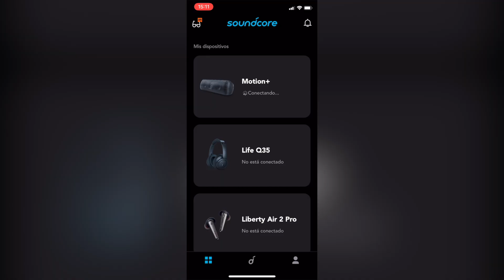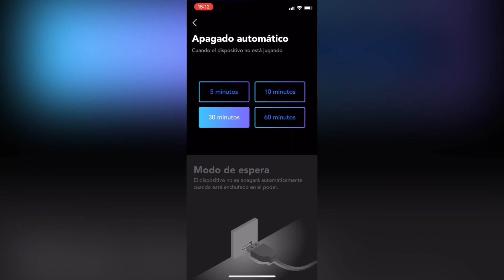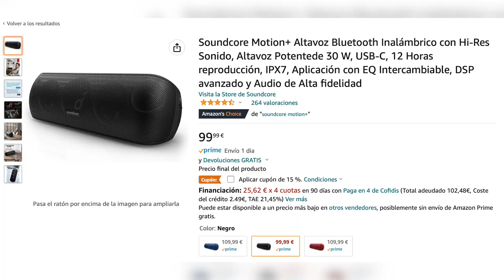💥 SoundCore Motion+ REVIEW en ESPAÑOL 🔈 ¿Sigue mereciendo la pena tras MESES de USO?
✅ En este vídeo te cuento mi experiencia completa con el nuevo SoundCore Motion+ tras varios meses de uso. Este producto ha bajado bastante de precio, por lo que puede convertirse en uno de los mejores altavoces bluetooth del mercado, así que os cuento todo lo que tenéis que saber sobre su diseño, batería, calidad de sonido, etcétera. SoundCore SoundCoreMotion+

🔴 Funda de transporte compatible que os recomiendo